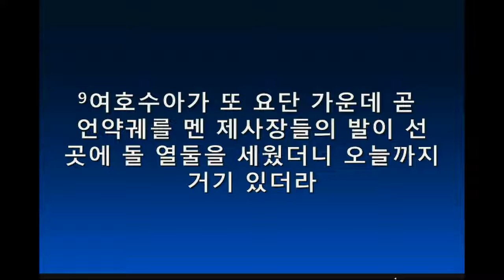12월 31일